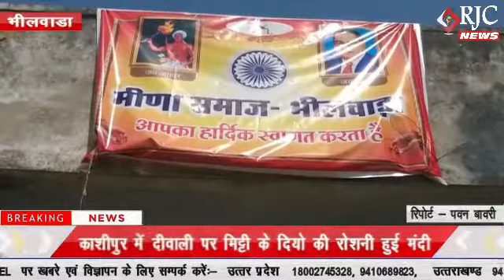भीलवाड़ा : मीणा समाज ने कि सर्व समाज के पुलिस अभ्यर्थियों कि सेवा